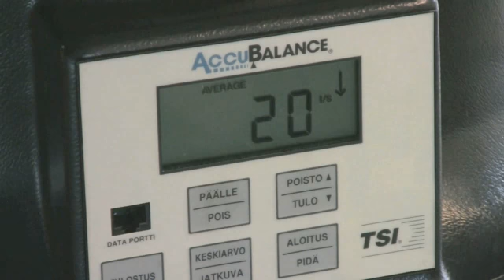Ilmastointilaitteita Mikkeli Jeven Oy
Jeven Oy sijaintina: Mikkeli. Yrityksen päähakusanat ovat: ilmastointilaitteita ja ilmanvaihtolaitteita. Lisätietoa saat soittamalla: 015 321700, tai tule käymään toimipisteessämme osoitteessa: Patteristonkatu 2, 50100 Mikkeli. Verkkosivuillemme pääset yllä olevasta URL-osoitteesta.